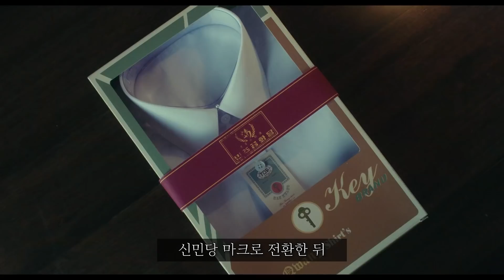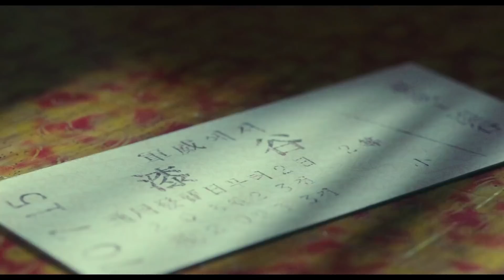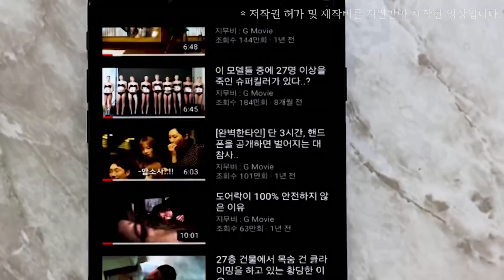와.. 말맛으로 씹어먹는 영화인데 주인공이 이선균인 역대급 1월 개봉작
영화 '킹메이커'는 오는 1월 26일 개봉합니다.